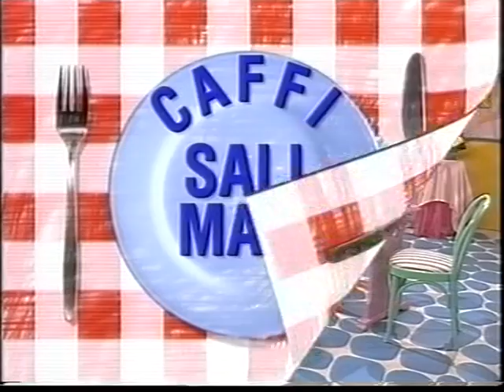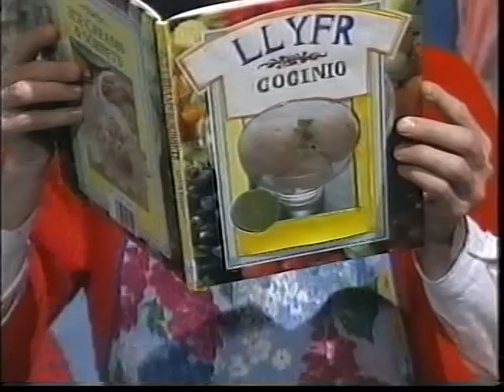Caffi Sali Mali - Troi'n Fanana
O'r cyfres teledu gwreiddiol ar Slot Meithrin yn y nawdegau.
From the original television series on Slot Meithrin in the 90s.

Mae Sali Mali wedi prynu llwyth o fananas, ac yn ceisio ei defnyddio i gyd.  Mae Jac y Jwc yn bwyta gymaint, mae o'n cael breuddwyd od iawn wir!